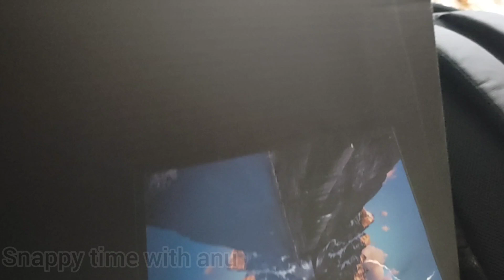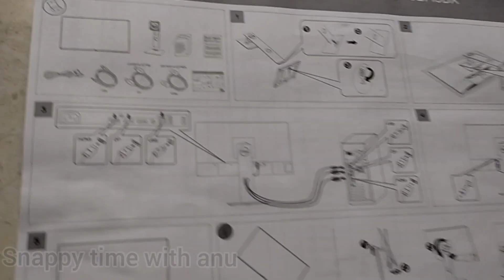Amazon asset unboxing | work from home equipments | Amazon interview experience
amazon jobs for 2021 passed out